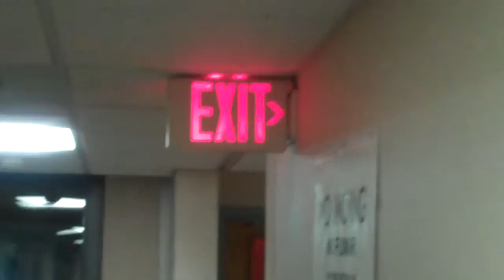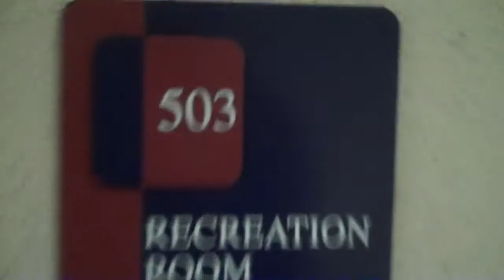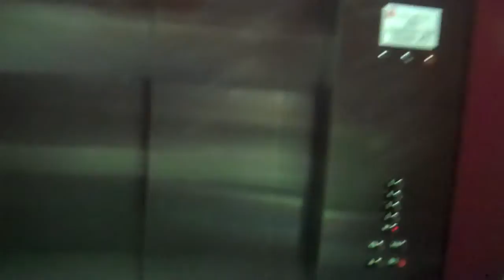Leaving Katie's Room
playing with the flip!